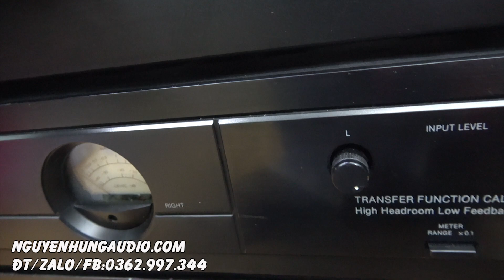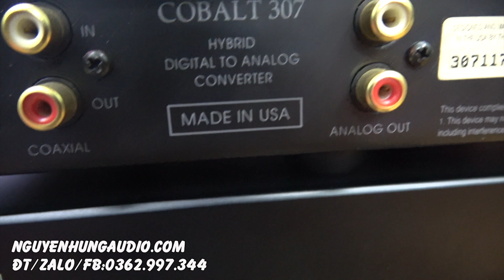đầu DAC THETA COLBALT 307,MADE IN USA hay ngất ngây,giá quá rẻ